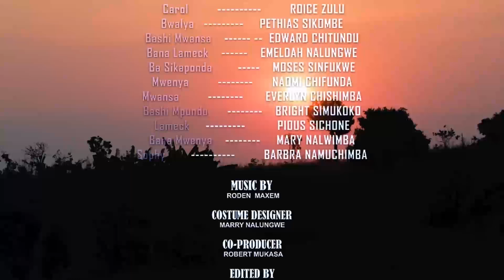UMUTUNDU SS 2. EPISODE 2 Directed by Abednego Musamvu